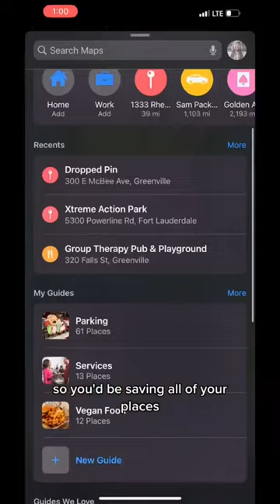Using applemaps for tripplanning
𝐍𝐎𝐌𝐀𝐃 𝐍𝐔𝐆𝐆𝐄𝐓𝐒 💎
-Have fun & Remember to do this thing your own way!
-Check out the LINKS BELOW for ways to support the journey!

𝐀𝐦𝐚𝐳𝐨𝐧 𝐒𝐭𝐨𝐫𝐞𝐟𝐫𝐨𝐧𝐭

𝑹𝑬𝑪𝑨𝑷: I'm currently on a journey to visit all 50 states in a van that I self-converted. The goal is to visit the most unique destinations in the country as a way of strengthening my faith while bettering my mental health through solitude.

-Nomad